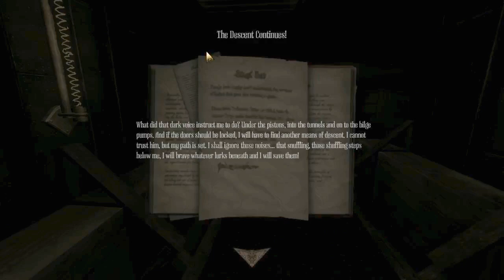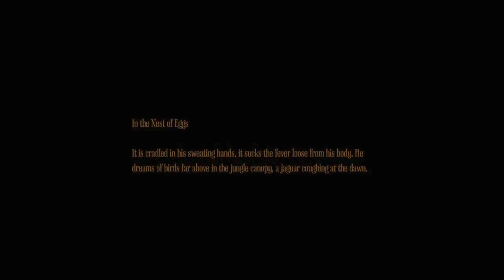Amnesia A Machine For Pigs - Walkthrough Part 9 - Ray Is So Screwed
This is TheMediaCowsAmnesia: A Machine For Pigs Gameplay Walkthrough Part 9.

Watch Ray and Tom lurk their way through this dark and twisted sequel to Amnesia The Dark Descent.

From the creators of Amnesia: The Dark Descent and Dear Esther comes a new first-person horror game that will drag you to the depths of greed, power and madness. It will bury its snout into your ribs and it will eat your heart.